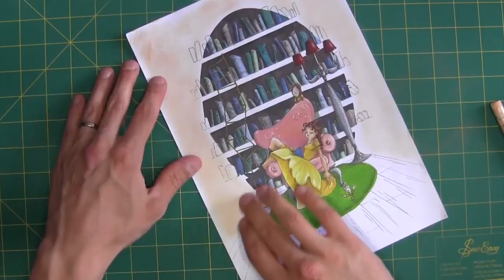Draw my book #2 - La Belle et la Bête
La Belle et la Bête. On connait tous le dessin animé de Disney ou encore sa récente version filmée. Mais connaissez-vous la source de tout cela : le conte La Belle et la Bête de Madame Leprince de Beaumont ? Le temps d'un dessin, laissez-moi répondre à cette question !

☆ Musique ☆
Alan Menken : Main title prologue (Beauty and the Beast)
Alan Menken : Transformations (Beauty and the Beast)